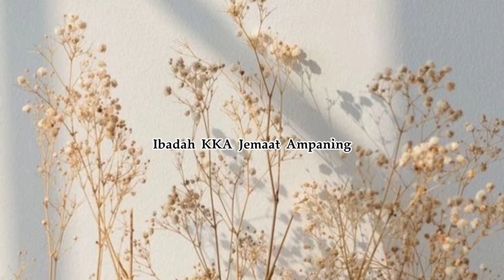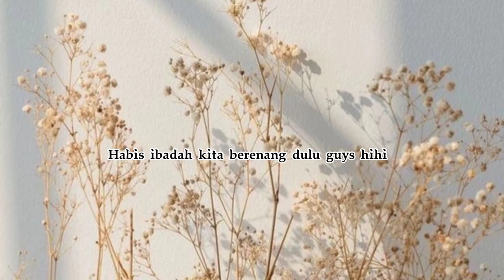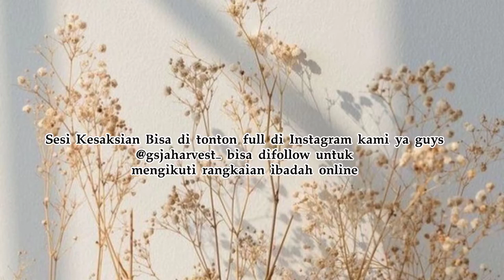[ Ministry Vlog ] Be the best!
Shalom!
Selamat menikmati setiap moment pelayanan kami, Kiranya selalu bisa memberkati para penonton 🤗